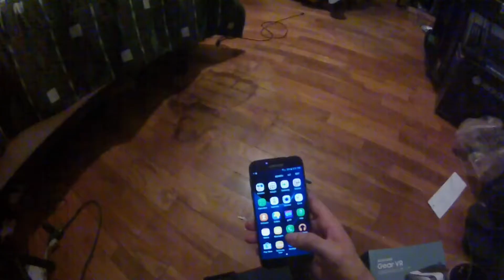Galaxy S7 and Oculus Gear VR Unboxing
I get the Oculus Gear VR and an Galaxy S7 as a gift for passing my drivers test.